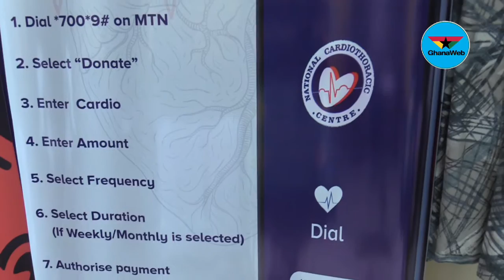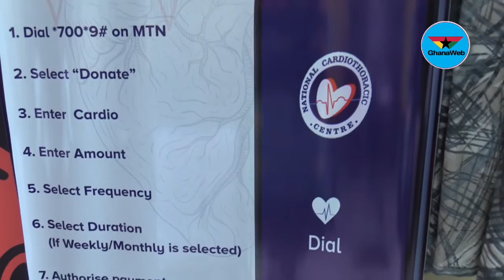IT Consortium MD schools Ghanains on how to donate towards NUNA project